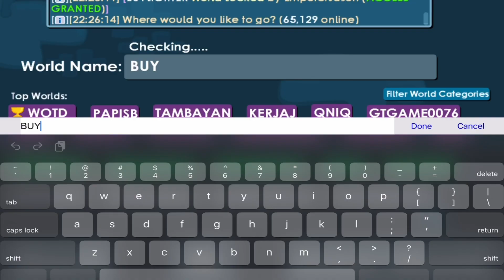Buying an Expensive BUY+ Trading World! | Growtopia | 2023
Song name: Alan Walker - Dreamer